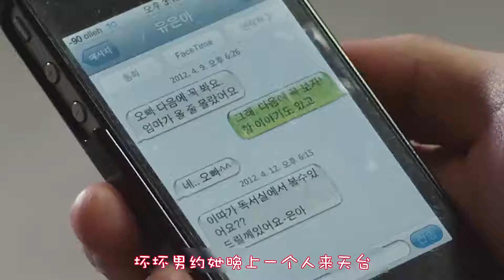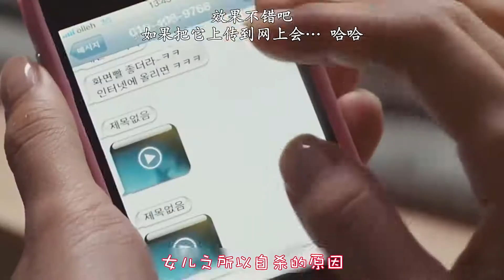《妈妈别哭》17岁少女遭人蹂躏最后自杀